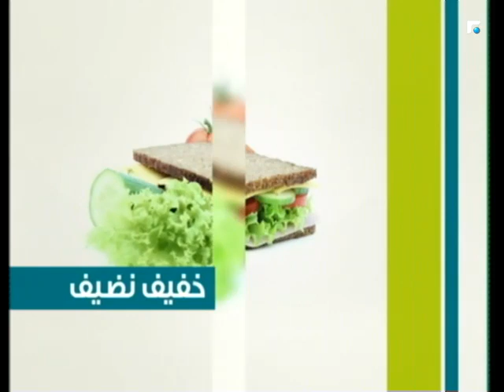عالم الصباح - فقرة "خفيف نضيف" 16/10/2017